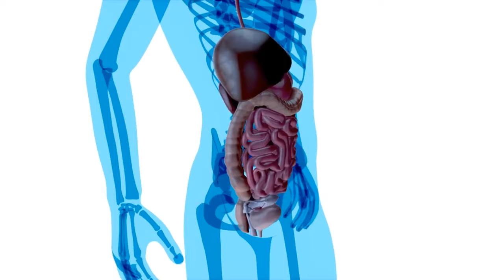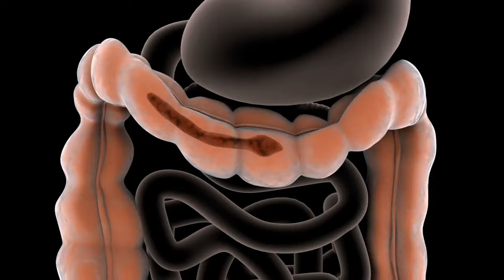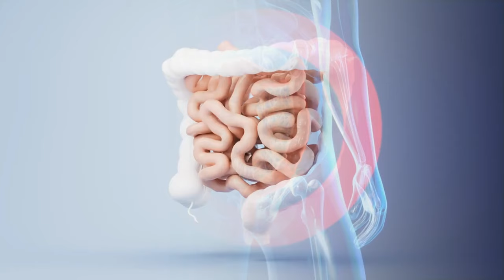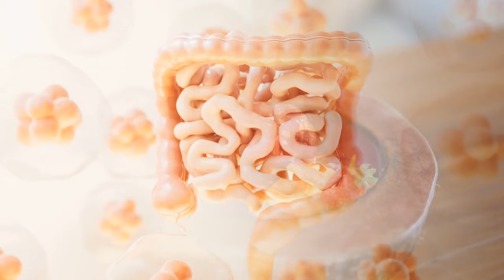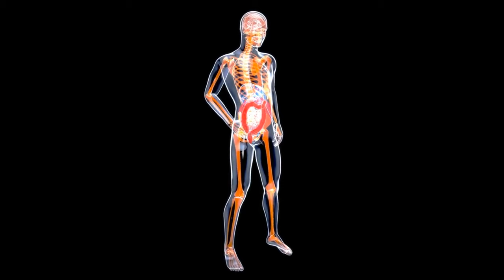Desafía Tus Suposiciones: Alimentos Para Una Digestión óptima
Posibles Contenidos del Canal
Consejos de Bienestar General:

Nutrición y Dieta:
Información sobre dietas equilibradas.
Recetas saludables.
Consejos sobre cómo leer etiquetas nutricionales.
Ejercicio y Fitness:
Rutinas de ejercicios para diferentes niveles de condición física.
Beneficios del ejercicio regular.
Técnicas de ejercicio para evitar lesiones.
Salud Mental:

Mindfulness y Meditación:
Técnicas de meditación para reducir el estrés.
Prácticas de mindfulness para mejorar la concentración.
Consejos para la Salud Mental:
Cómo manejar la ansiedad y la depresión.
Estrategias para mejorar el bienestar emocional.
Importancia de la terapia y el apoyo profesional.
Condiciones Médicas Específicas:

Enfermedades Crónicas:
Información sobre enfermedades como diabetes, hipertensión, y enfermedades cardíacas.
Consejos para manejar estas condiciones.
Salud de la Mujer:
Información sobre el embarazo, la menopausia y otros temas relacionados.
Salud del Hombre:
Problemas de salud específicos de los hombres y cómo abordarlos.
Consejos de Salud Preventiva:

Vacunas y Prevención de Enfermedades:
Importancia de las vacunas.
Consejos para evitar enfermedades comunes.
Chequeos Regulares:
Importancia de las revisiones médicas periódicas.
Qué esperar durante un chequeo médico.

Aprendizajes para los Espectadores
Educación sobre Salud: Comprender mejor cómo funciona el cuerpo humano y cómo mantenerlo saludable.
Prevención: Aprender a prevenir enfermedades a través de hábitos de vida saludables.
Manejo de Condiciones: Estrategias para manejar enfermedades crónicas y mejorar la calidad de vida.
Salud Mental: Técnicas para mejorar la salud mental y emocional.
Bienestar Integral: Cómo alcanzar un equilibrio entre la salud física, mental y emocional.